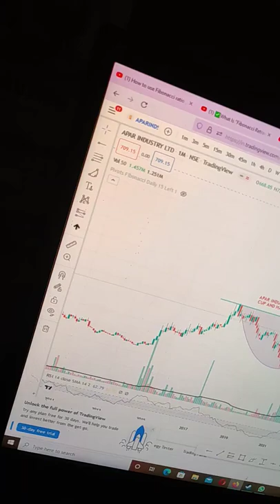Apar Industry Breakout Cup Nad handle patterns